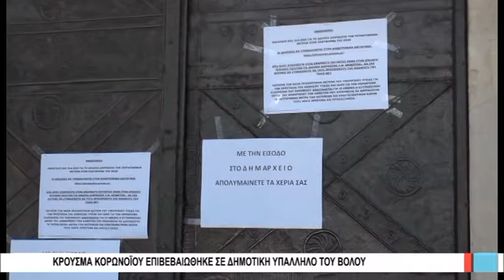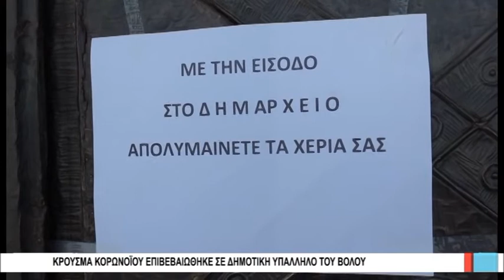Βόλος Κρούσμα κορωνοϊού επιβεβαιώθηκε σε δημοτική υπάλληλο του Βόλου 121020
Έντονη ανησυχία προκάλεσε το κρούσμα κορωνοϊού που επιβεβαιώθηκε σε δημοτική υπάλληλο του Βόλου, η οποία εργάζεται σε υπηρεσία, όπου στεγάζονται διευθύνσεις με μεγάλη επισκεψιμότητα. Ωστόσο, πληροφορίες αναφέρουν ότι το τελευταίο διάστημα απουσίαζε από την υπηρεσία της με άδεια. Η δημοτική υπάλληλος απευθύνθηκε σε ιδιωτικό εργαστήριο προκειμένου να υποβληθεί σε τεστ. Ήδη γίνεται ιχνηλάτηση των επαφών της, ενώ η ίδια βρίσκεται σε αυτοπεριορισμό και παρακολουθείται η εξέλιξη της υγείας της. Στο μεταξύ, τρία νέα κρούσματα κορωνοϊού καταγράφηκαν το προηγούμενο 24ωρο στη Σκιάθο, σύμφωνα με το Συντονιστικό Όργανο της Περιφέρειας Θεσσαλίας για την αντιμετώπιση της κρίσης του Covid 19.